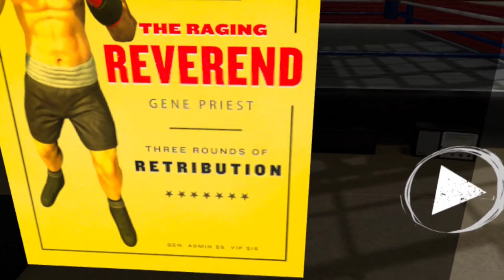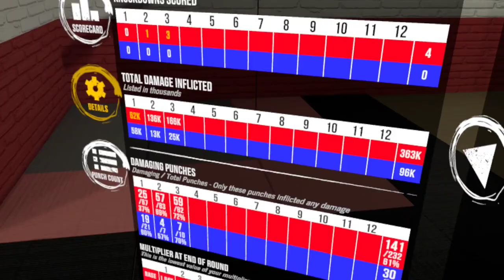The Dumbest Boxer to Ever Live VS The Dodger (The Thrill of a Fight VR Boxing)